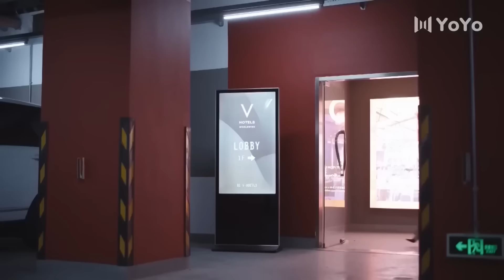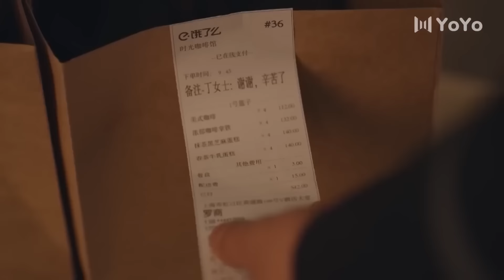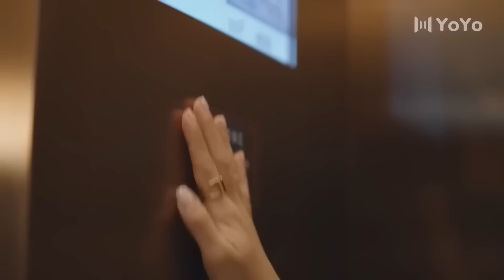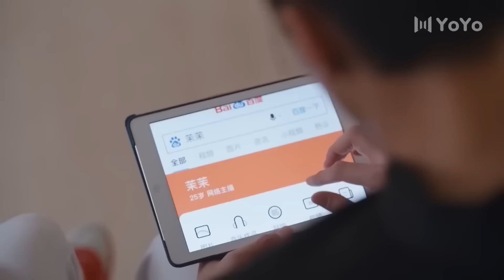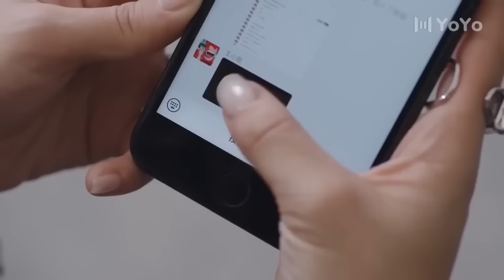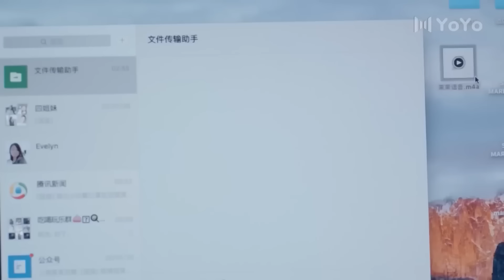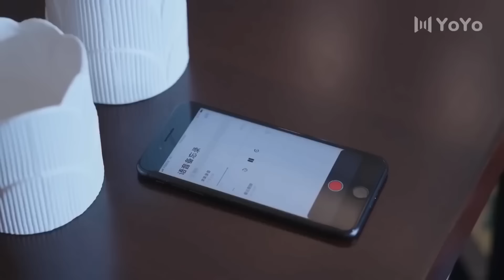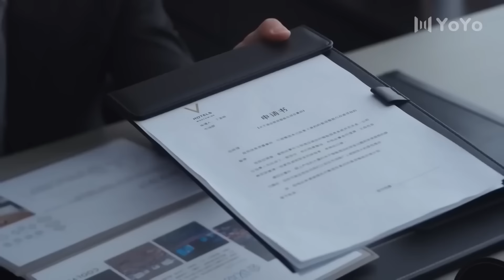✨【Full Movie Version】灰姑娘醉酒跟陌生男人一见钟情，不料他竟是亿万富翁！✨